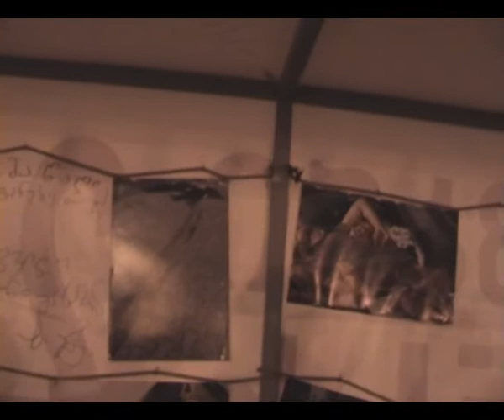2009.05.18 21:28 ღამე. ვიდეო ქრონიკა.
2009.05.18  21:28  ღამე. ვიდეო ქრონიკა.